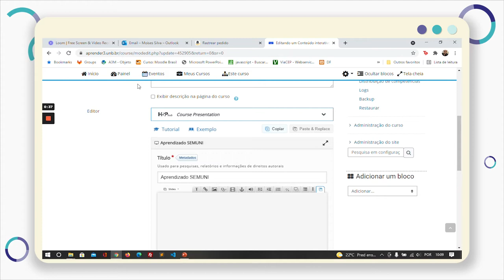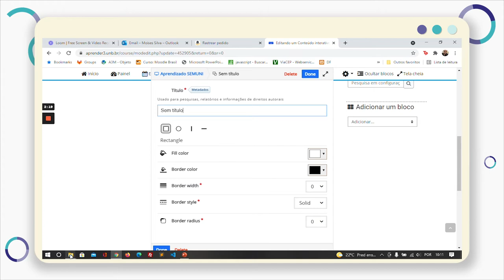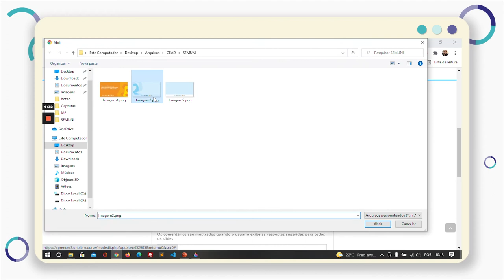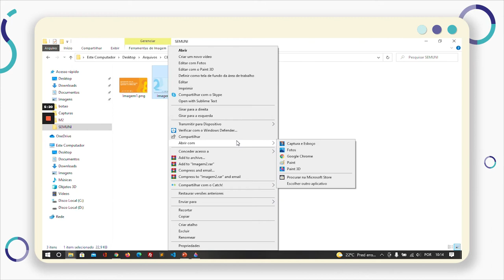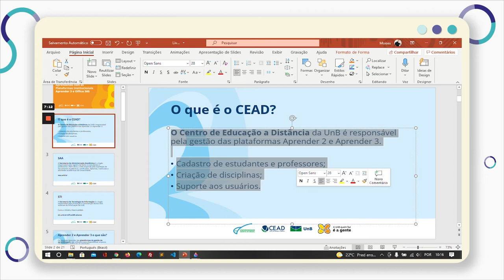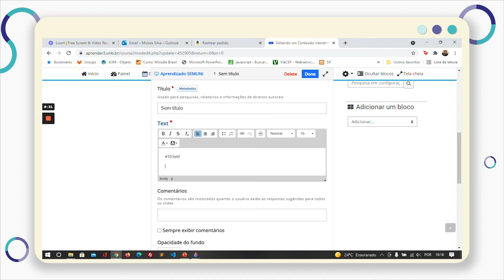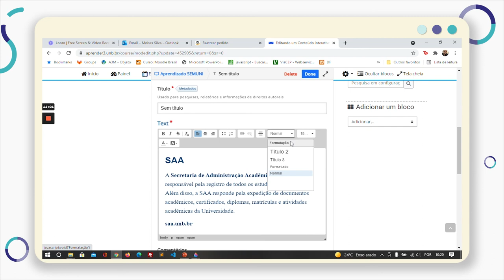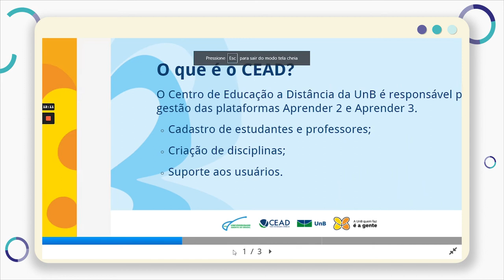Aula 4 - Uso do H5P para produção de conteúdos didáticos no Moodle (2021)